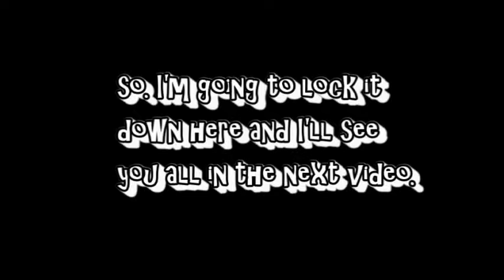Minecraft;Big JUGS ;Part 4(CREEPERS EVERYWHERE!!!)-Joystick with TheGaming Koopa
HEEEEEREE'S JOHNNY!